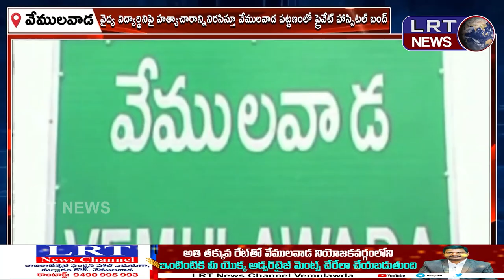వైద్య విద్యార్థినిపై హత్యచారాన్ని నిరసిస్తూ ప్రైవేట్ హాస్పిటల్ల సేవలు బంద్ ||| LRTNEWS